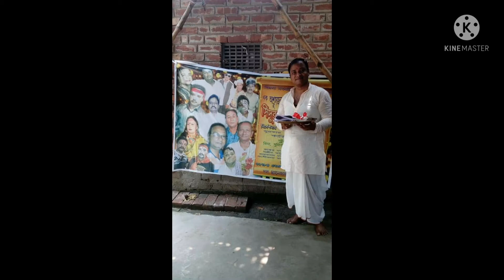hey bhogoban apni sokoler aporadh khoma korun , sokoler mongal korun prabhu 🙏🌹